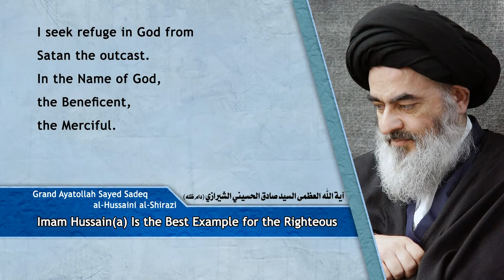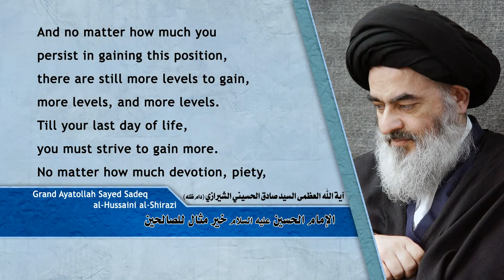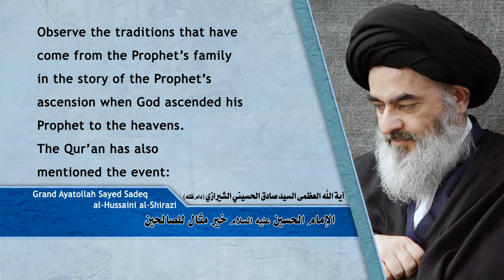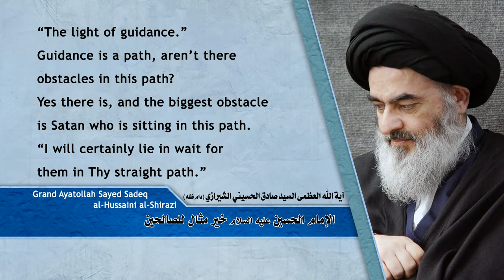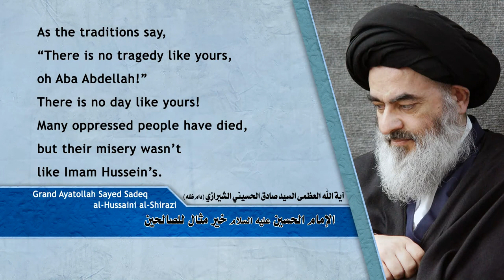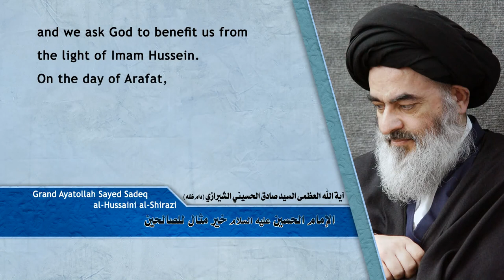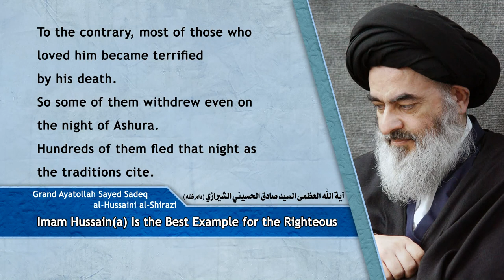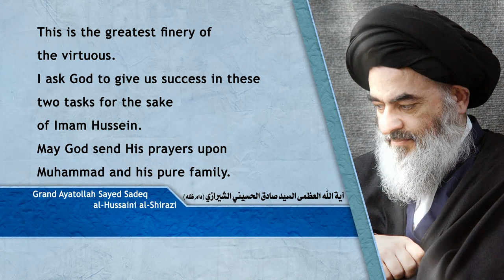مكارم الأخلاق - الإمام الحسين عليه السلام خير مثال للصالحين - آية الله العظمى السيد صادق الشيرازي